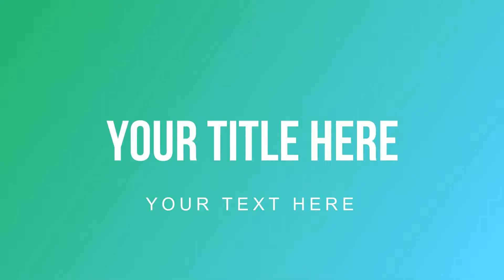Leo Messi or Cristiano Ronaldo? || who is the best player of the world||gaming fever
LM10 OR CR7??